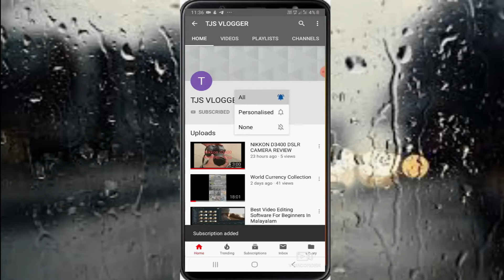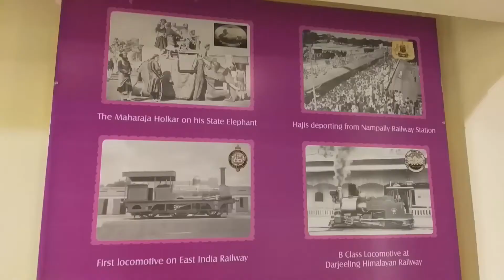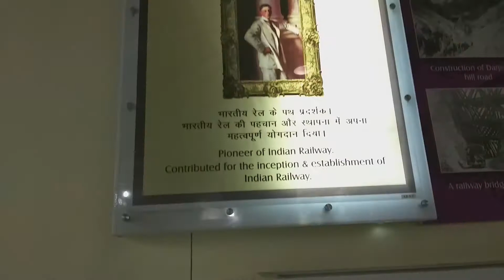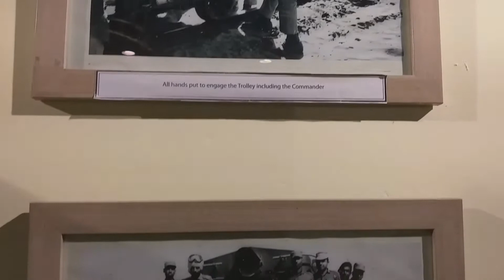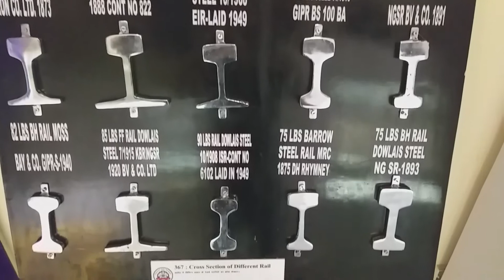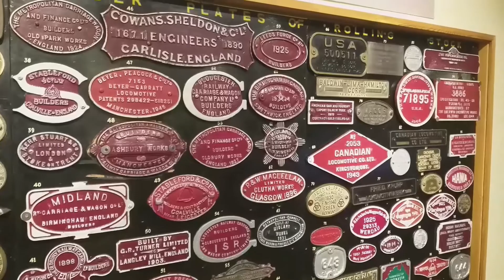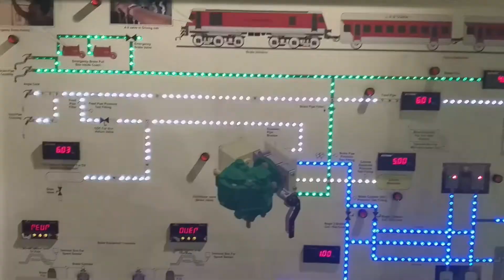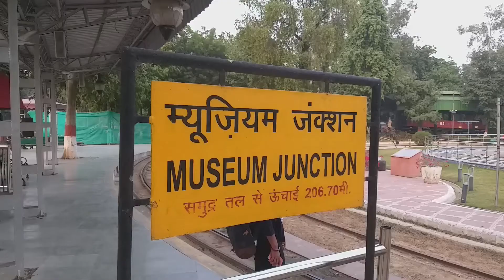National Rail Museum | Delhi Diaries | Tjs Vlogger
The National Rail Museum in Chanakyapuri, New Delhi, displays exhibits on the history of rail transport in India. The museum was inaugurated on 1 February 1977, and spans over 10 acres (40,000 m2).